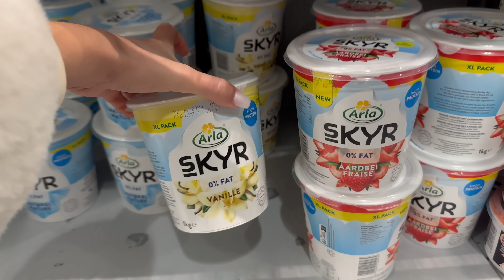MONTHLY RESET ROUTINE 🫧🤍 | CLEANING + ORGANISING VLOG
Hi! Leuk dat je kijkt naar deze video waarin ik jullie mijn maandelijkse reset routine laat zien! Van schoonmaken tot mijn auto wassen 🧼
Veel kijkplezier!

Wil je op de hoogte blijven van mijn nieuwste video's?

Welkom op mijn kanaal Nina Houston! Ik vind het ontzettend leuk om video's te maken. Op dit kanaal kun je wekelijks o.a. fashion, lifestyle en beauty video's verwachten, maar ook vlogs.
Liefs Nina